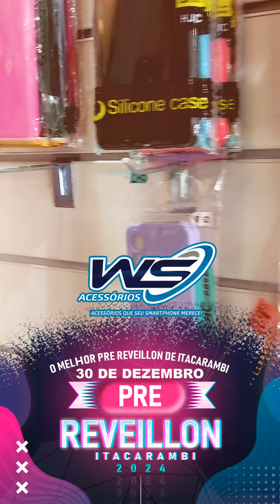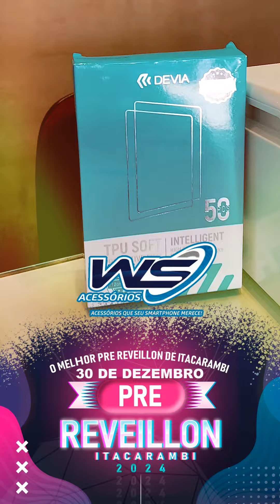Pré Réveillon 30 de Dezembro em Itacaambi 2023 Sorteio de premio com a WS Acessórios - WN Studio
Apoio Microrcim Telecom a melhor Internet Fibra Óptica.

WN Stúdio de Itacarambi MG direção Nenem
Fone: (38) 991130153 TIM 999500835 VIVO falar com Nenem